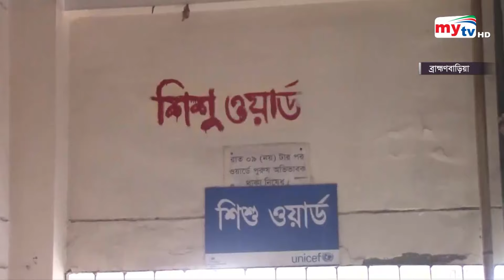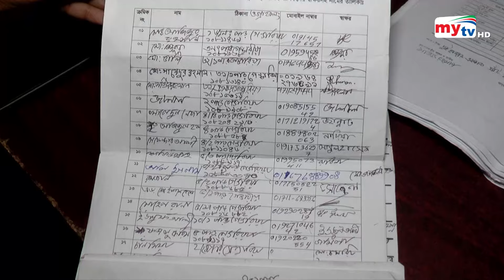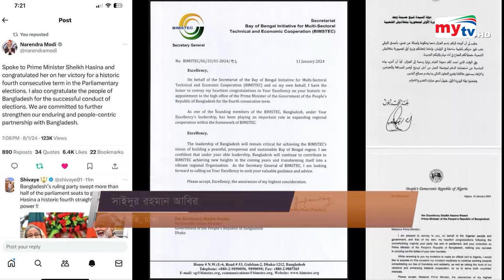Bangla News Update | 2.30 PM | 23 January 2024 | Mytv News